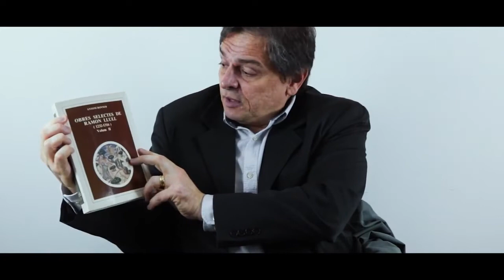O Livro das Maravilhas sec XIII de Ramon Llull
Ramon Llull,. 'Raimundo Lúlio' em língua portuguesa, considerava-se um escritor fantástico, e talvez pudesse realmente dizer isso de si, o que não nos estranha, tendo uma obra tão grande que contém o Livro das Maravilhas ou Félix. Em nosso congresso, a apresentação de Ramon fica a cargo do professor Ricardo da Costa, medievalista, tradutor de O Livro das Maravilhas, na qual podemos ver uma grande apresentação e um convite tentador para conhecer o legado de Lúlio.